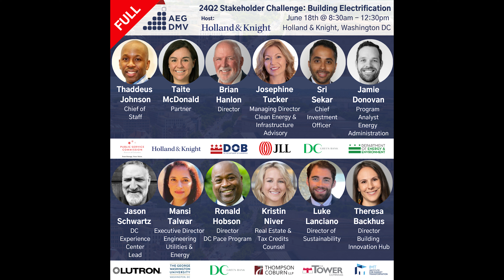AEG DMV 24Q2 Building Electrification - Thaddeus Johnson, Brian Hanlon, Yolanda Bonner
About:
Four invited speakers present a critical obstacle that needs collaboration and a near term solution: "Regarding Building Electrification, to achieve DMV's climate, health & equity goals, a critical obstacle to collectively overcome in 12 months is _________.

Participants vote on which speaker has articulated the most urgent obstacle. Invited participants are strategically placed into breakout tables to compete on developing a 12 month solution to the selected obstacle. An AEG Task Force is formulated to carry out the selected 12 month solution.

Featured Participants:
Thaddeus Johnson, Chief of Staff, District of Columbia Public Service Commission Office of Technical and Regulatory Analysis
Taite McDonald, Partner, Holland & Knight
Brian Hanlon, Director, DC Department of Buildings
Josephine Tucker, Managing Director Clean Energy & Infrastructure Advisor, JLL
Sri Sekar, Chief Investment Officer, DC Green Bank
Jamie Donovan, Program Analyst, Energy Administration, DC DOEE
Jason Schwartz, DC Experience Center Lead, Lutron
Luke Lanciano, Director of Sustainability, Tower Companies
Mansi Talwar, Executive Director, Engineering, Utilities and Energy, The George Washington University
Ronald Hobson, Director, DC Pace Program, DC Green Bank
Kristin Niver, Real Estate & Tax Credits Counsel, Thompson Coburn LLP
Theresa Backhus, Director, Building Innovation Hub, Institute for Market Transformation